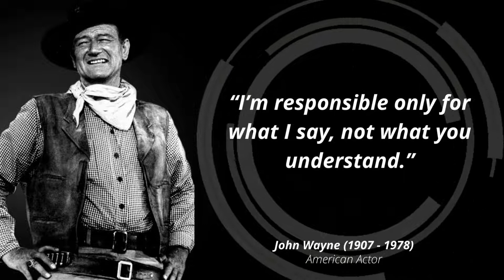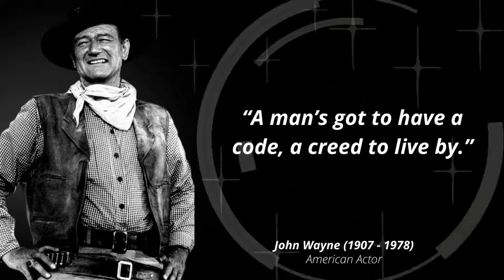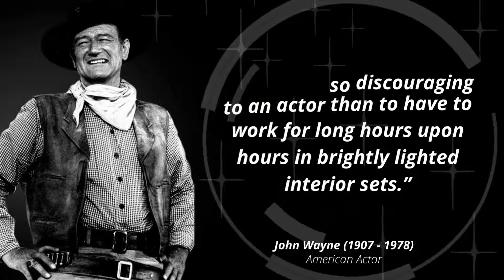John Wayne Best Quotes || American Actor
John Wayne Quotes

Marion Robert Morrison (May 26, 1907 – June 11, 1979), known professionally as John Wayne and nicknamed The Duke, was an American actor who became a popular icon through his starring roles in films made during Hollywood's Golden Age, especially in Western and war movies. His career flourished from the silent era of the 1920s through the American New Wave, as he appeared in a total of 179 film and television productions. He was among the top box-office draws for three decades, and he appeared with many other important Hollywood stars of his era. In 1999, the American Film Institute selected Wayne as one of the greatest male stars of classic American cinema.
Wayne was born in Winterset, Iowa, but grew up in Southern California. After losing his football scholarship to the University of Southern California from a bodysurfing accident, he began working for the Fox Film Corporation. He appeared mostly in small parts, but his first leading role came in Raoul Walsh's Western The Big Trail (1930), an early widescreen film epic that was a box-office failure. He played leading roles in numerous B movies during the 1930s, most of them also Westerns, without becoming a major name. John Ford's Stagecoach (1939) made Wayne a mainstream star, and he starred in 142 motion pictures altogether. According to one biographer, "John Wayne personified for millions the nation's frontier heritage."
Wayne's other roles in Westerns include a cattleman driving his herd on the Chisholm Trail in Red River (1948), a Civil War veteran whose niece is abducted by a tribe of Comanches in The Searchers (1956), a troubled rancher competing with a lawyer (James Stewart) for a woman's hand in The Man Who Shot Liberty Valance (1962), and a cantankerous one-eyed marshal in True Grit (1969), for which he received the Academy Award for Best Actor. He is also remembered for his roles in The Quiet Man (1952) with Maureen O'Hara, Rio Bravo (1959) with Dean Martin, and The Longest Day (1962). In his final screen performance, he starred as an aging gunfighter battling cancer in The Shootist (1976). He made his last public appearance at the Academy Awards ceremony on April 9, 1979, and died of stomach cancer two months later. He was posthumously awarded the Presidential Medal of Freedom, the highest civilian honor of the United States.